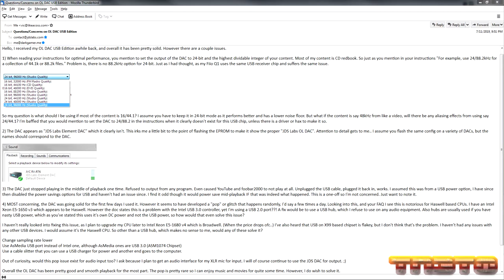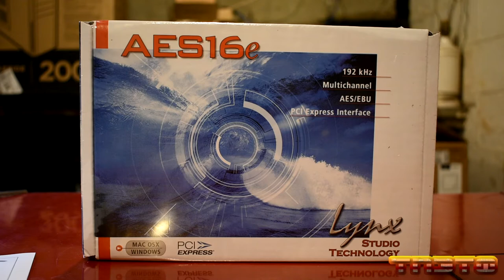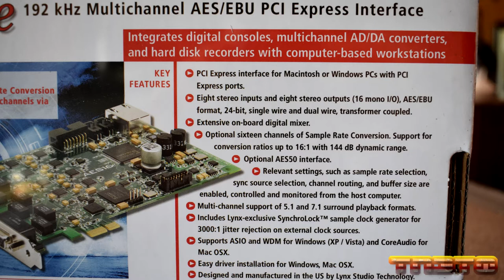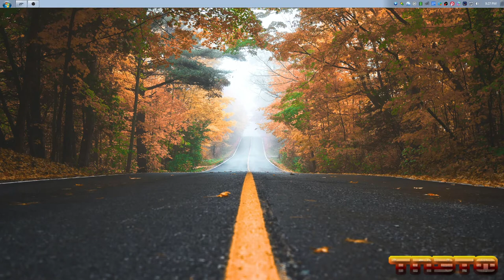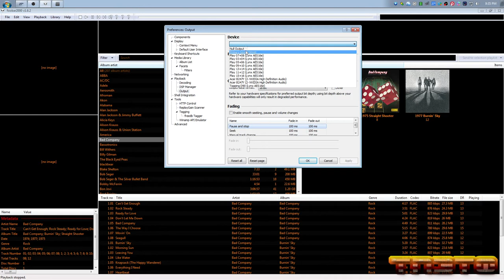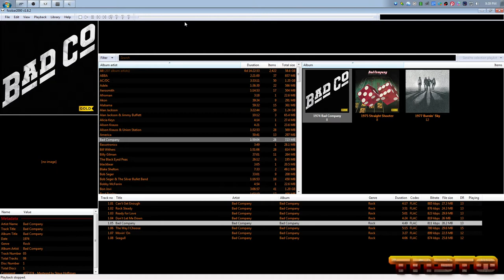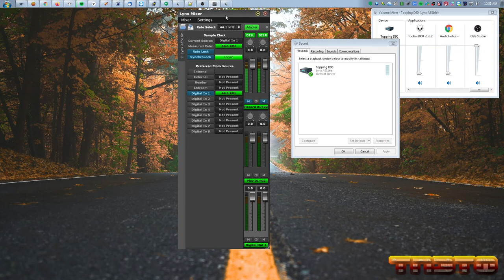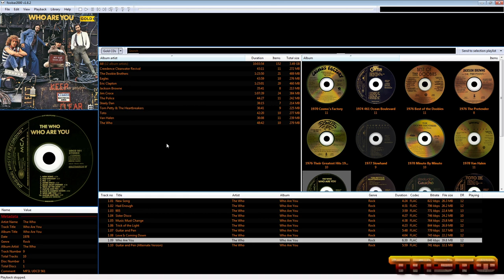Lynx AES16e AES/EBU PCIe Audio Interface Unboxing and Setup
The Lynx AES16e is a professional studio-grade PCI Express AES/EBU audio interface that allows you to connect professional A/D and D/A converters, digital mixers and consoles, hard disk recorders, etc. to your computer. While most modern converters have USB or Thunderbolt connectivity, the advantage of using AES/EBU is lower latency, don't have to worry about drivers, more reliable depending on your computer, and the ability to connect converters such as the Pacific Microsonics Model 2, Lavry Gold, etc. that only have AES/EBU. The reason I went with AES/EBU over using USB on my computer is I've had several issues with USB Audio on my specific workstation. From intermittent ticks, pops and dropouts, to my words being jumbled. I also am getting more into professional audio equipment and would very much like AES/EBU connectivity on my workstation for future converter upgrades. The AES16e is the PCI Express version to the legacy AES16. It allows up to 16-channels in and 16-channels out, or 8 stereo AES/EBU connections. It supports dual wire for use with the Pacific Microsonics. It has incredible performance metrics that won't become obsolete for a very long time. Supports all driver types out there, ASIO, Core Audio, WDM, Kernel Streaming, Direct Sound, etc. Even has 5.1 and 7.1 surround support if you wish to use this in a home theater setting. Most notably it's Made in the USA!

In this video  will unbox the AES16e, install the driver and test it out under various programs. I will be connecting it to my Topping D90, which uses an AKM AK4118 S/PDIF receiver and the Lynx Hilo. Using the AES16e card for over a week with my equipment, it has been pretty solid, haven't had any hiccups or dropouts or noticed any ticks.

00:01:46 Why AES/EBU over USB?
00:20:40 Features
00:27:49 Cables Required
00:30:06 Unboxing
00:32:03 A look at the card
00:37:00 A look at the cables and custom cable
00:42:33 Installing the card into the workstation
00:45:39 Installing the driver
00:47:02 Initial Setup and Test
00:54:47 Test and Setup after a week of usage